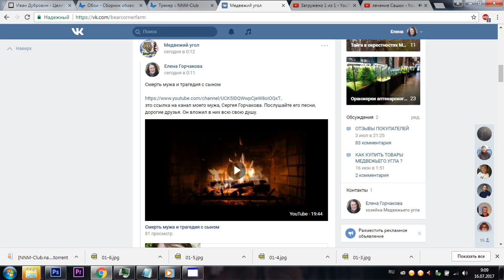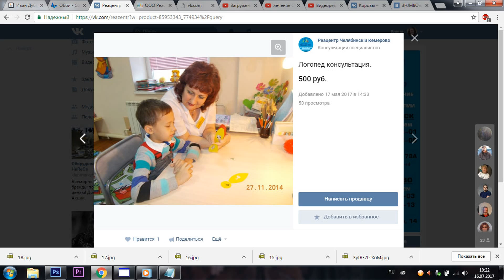Возможности для лечения сына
Дорогие друзья, я буду очень благодарна Вам за помощь в лечении моего сына.  Помощь можно оказать
- На карту Сбербанка РФ - по номеру банковской карты 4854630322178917 (карта VISA Сбербанка РФ)
Получатель - Елена Владимировна Г. (Горчакова)
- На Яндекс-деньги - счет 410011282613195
- Путем пополнения счета мобильного телефона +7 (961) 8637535 Блайн, Кемерово.  У меня телефон "привязан" к карте Яндекс-денег, и я могу пополнять свои Яндекс-деньги со счета телефона,с потерей примерно 10%.